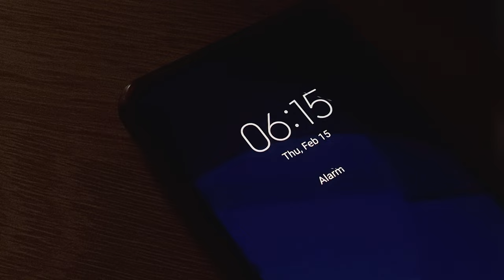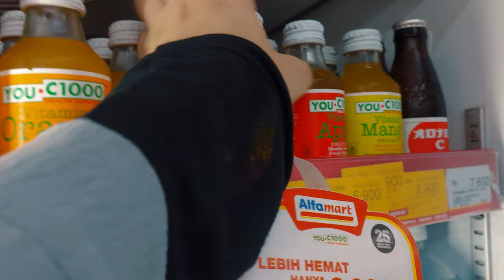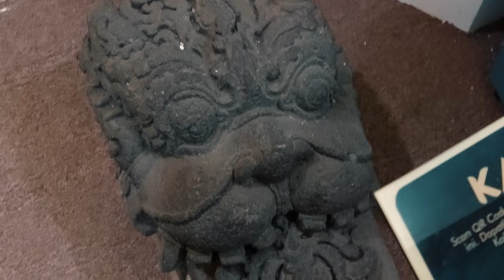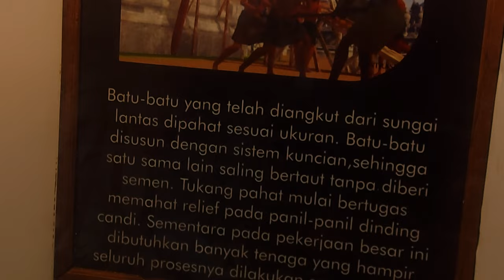From Solo to Prambanan...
We've longed for a motorcycle journey for quite some time. Finally, in 2024, we check off this bucket list item. So, follow along our journey from Solo to Candi Prambanan.

00:00 Intro
00:38 Alfamart
01:41 On The Way
02:43 Candi Prambanan